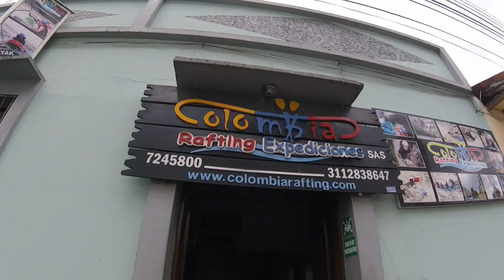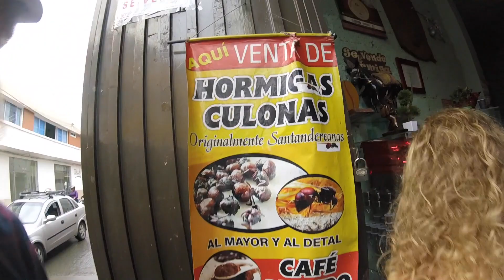COLOMBIA: 3 Days in San Gil | Vlog 23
Backpacking through Colombia - 3 days in San Gil. After Cartagena we took a night bus to the small town of San Gil.

On Day 1 in San Gil, Blayne went Bungee Jumping (70 meters) and I went whitewater rafting on the Suarez River (Class 1-5 rapids). I highly recommend Colombia Rafting Expeditions.

On Day 2 we went down the Fonce River on large foam boards. And on day 3 we went paragliding over the Chicamocha Canyon. There are countless more activities that are offered in and around San Gil.

ABOUT ME: After 6 months in Asia I (Ryan) decided I wanted to travel more so I flew from my home in Trinidad & Tobago to Colombia to start backpacking South America.  I do these videos as a way of documenting my travels so I have something to look back on in the future. I plan to upload 2-3 videos per month.